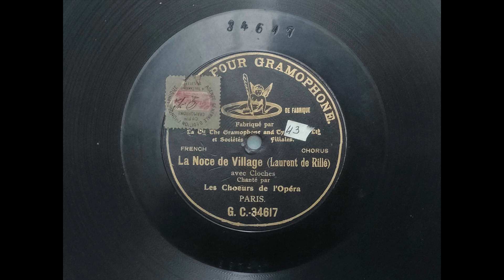La Noce du Village (Laurent de Rillé) — Les Chœurs de l’Opéra (1904) [Gramophone G.C.-34617]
Numéro de catalogue : G.C.-34617
Disque monoface (avec ange au revers)
Matrice : 3974 o [S 3974-ε]
Date d'enregistrement : 1904.08. ±
Diamètre : 25 cm
Enregistreur : Charles Scheuplein
Lieu d'enregistrement : Paris, France

Transféré à 79,0 tours/min [la majeur]